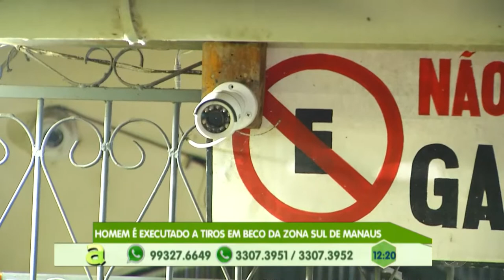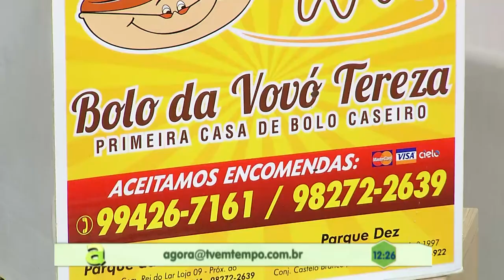Programa Agora (14.10.2019) 02º Bloco